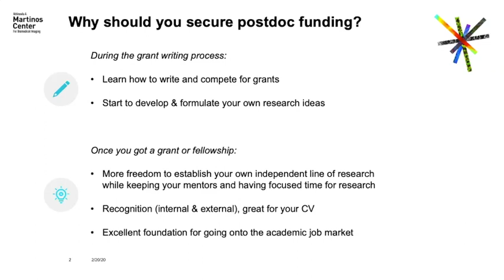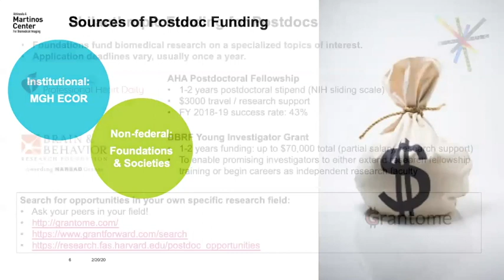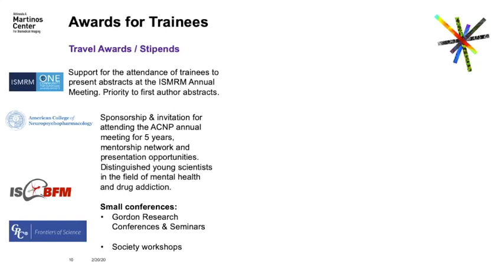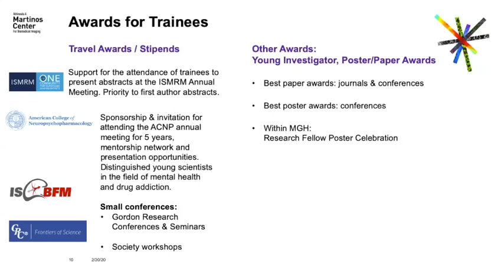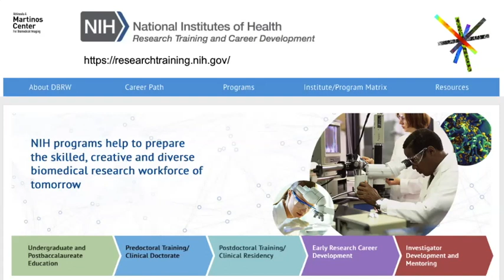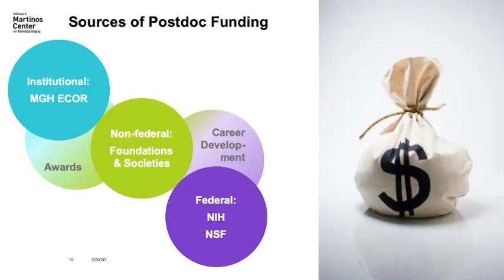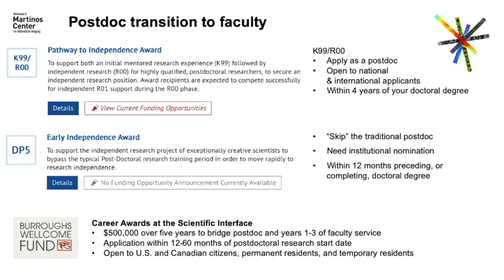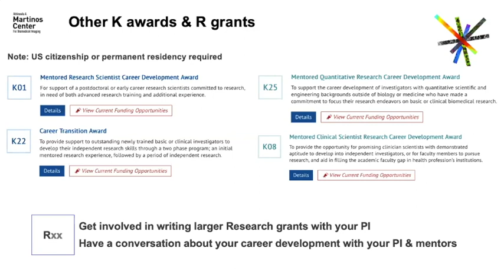Navigating the postdoctoral funding landscape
Christin Sander & Bruce Rosen

Why & How Seminar Series, 02/20/2020